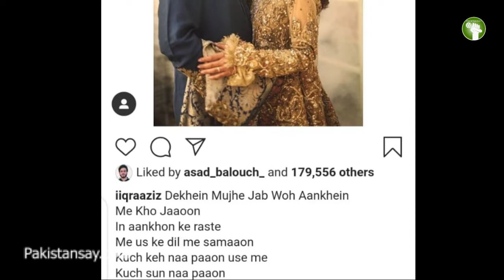Iqra Aziz made Yasir Hussain Happy by Wearing the Sarhi of Late Mother-in-Law l Pakistan Say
Voice Over & Edited By Zain Maqsood